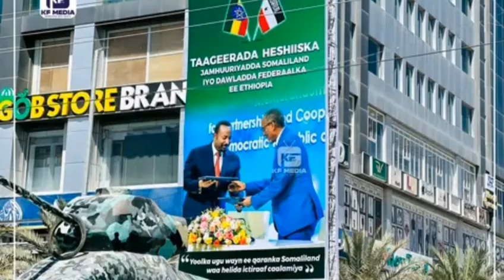dag daga qamar sugaani Ina quuje hees ku karbashay subaxalah